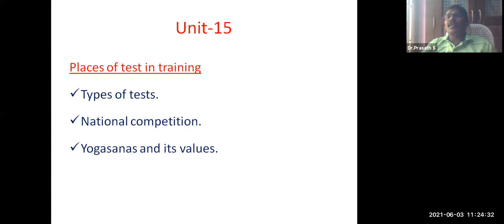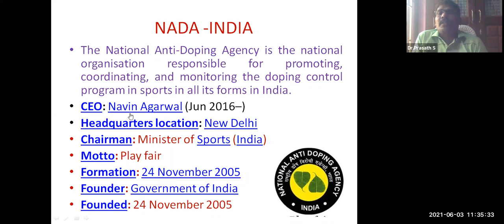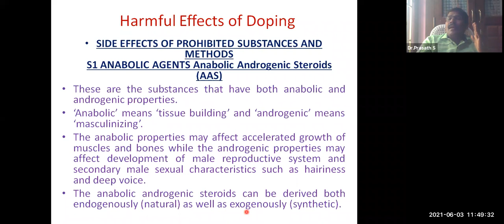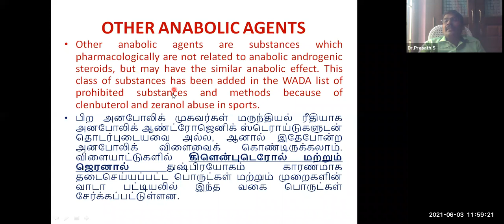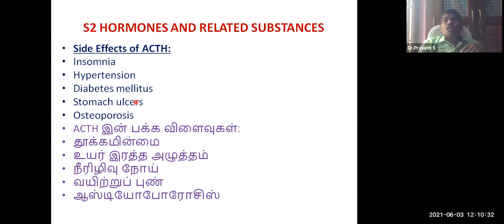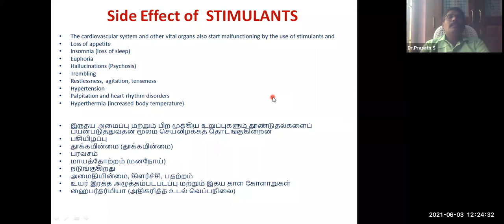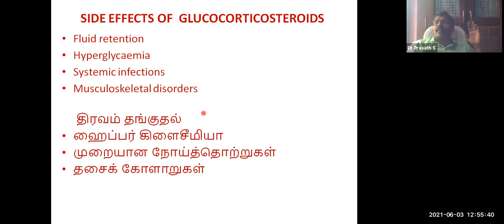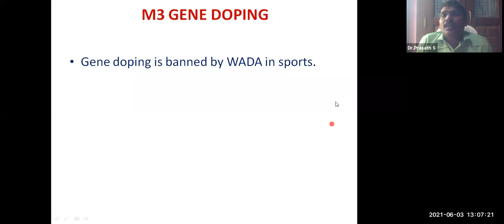ACC - PMK MISUSES OF DRUGS IN SPORTS